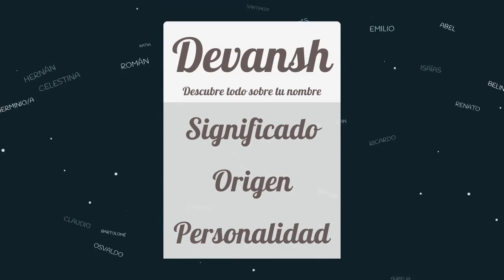Significado de Devansh, nombre India para tu bebe niño o niña (origen y personalidad)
Descubre el significado del nombre (India) Devansh y el origen de su procedencia. En la fuente original podras descubrir la personalidad y algunos datos curiosos del nombre para tu bebe.